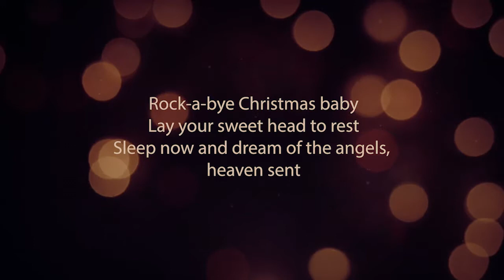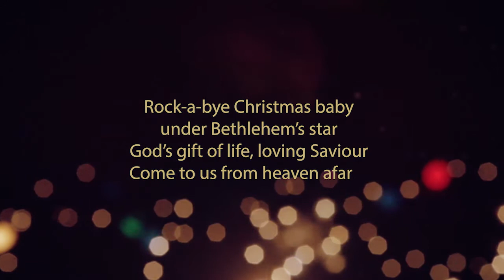Rock a bye Christmas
Songs to practice for kidmax Christmas on Dec 16th.